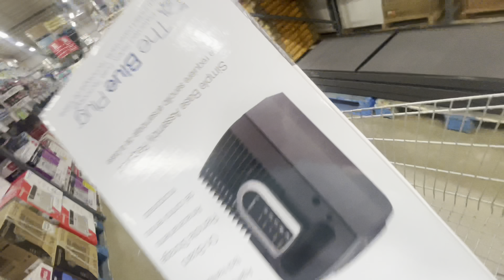America main Bahar ki Chutiyan, Ramazan, Easter or Passover aik saath